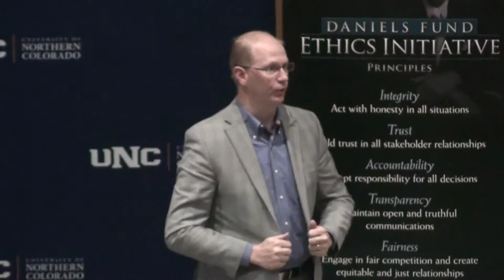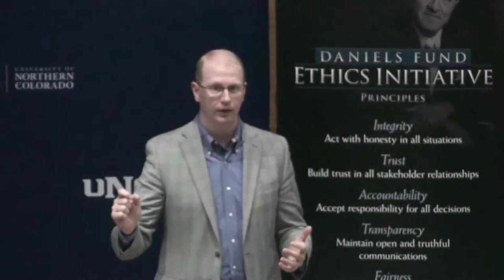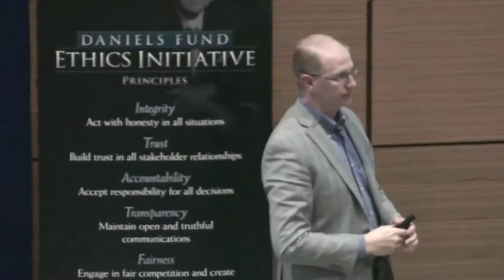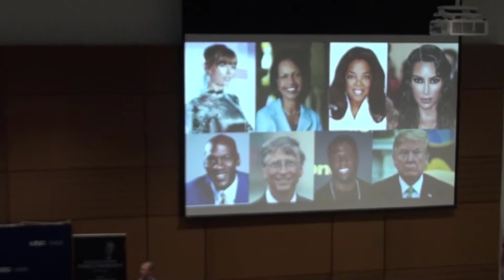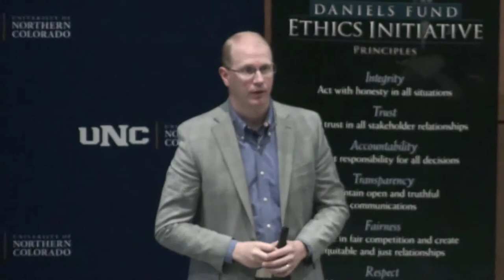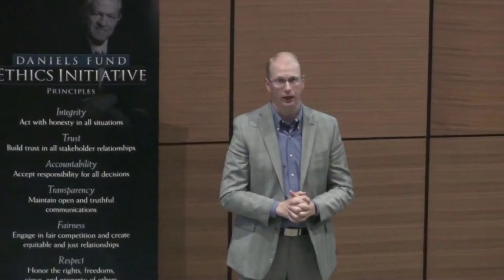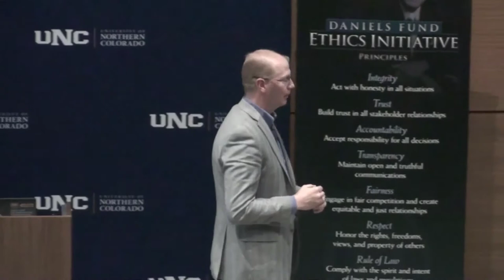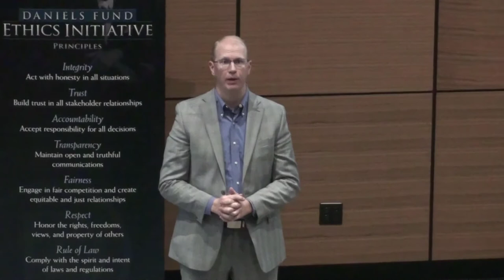Jim Parke - Ethics Week 2019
As President and CEO of Otter Products, Jim Parke drives strategic development. Parke brings to this role a deep understanding of corporate structure and finance as well as experience developing and mentoring start-up and early stage companies. Parke also serves as CEO for Blue Ocean Enterprises Inc. where he manages all operations for the company, including the real estate and professional services functions of the company. He’s held this role since 2013 and has overseen the formation and acquisition of new business ventures ranging from start-up companies to multinational corporations.